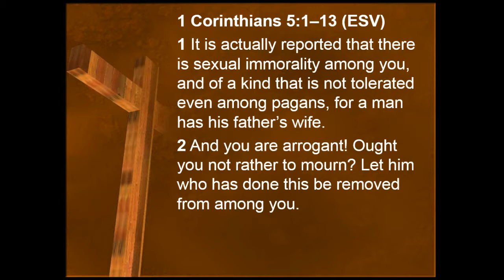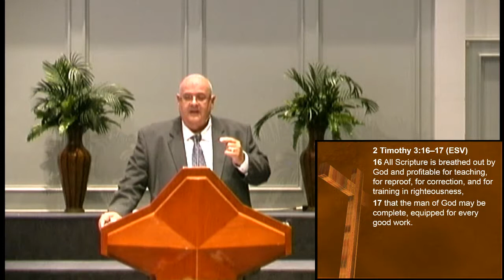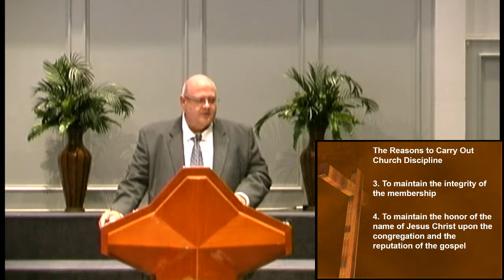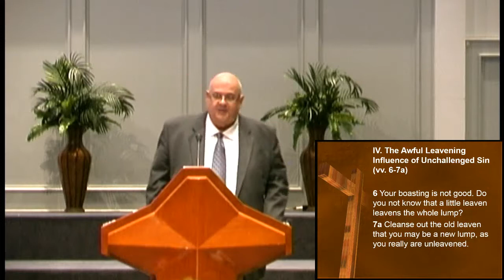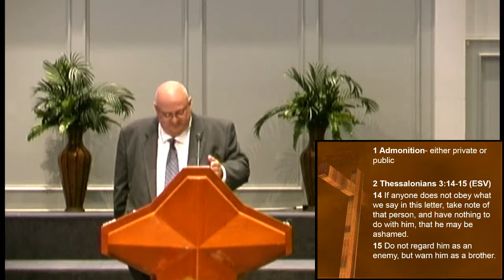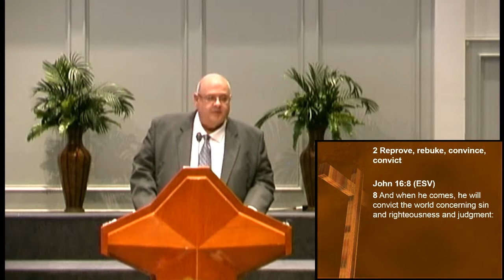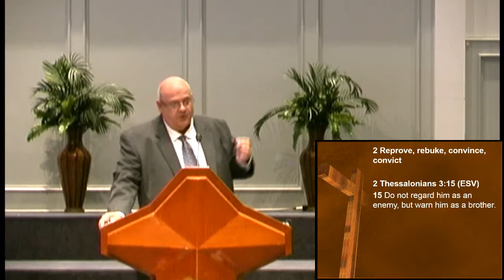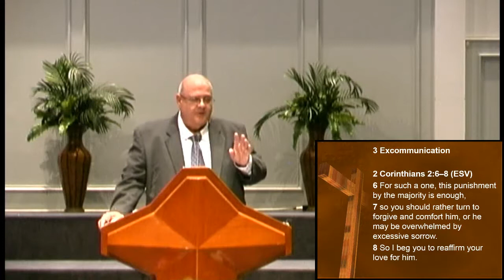Biblical Church Discipline, Part 2